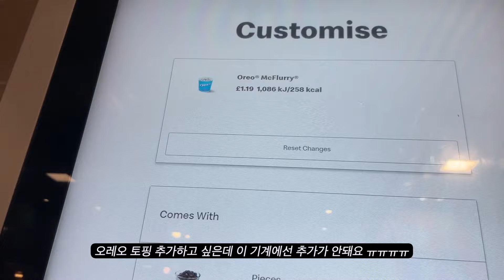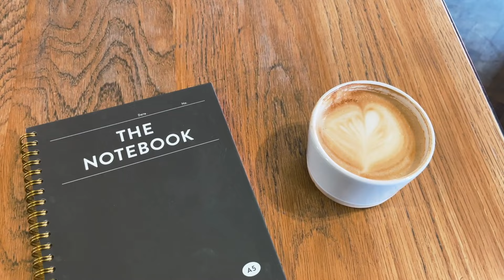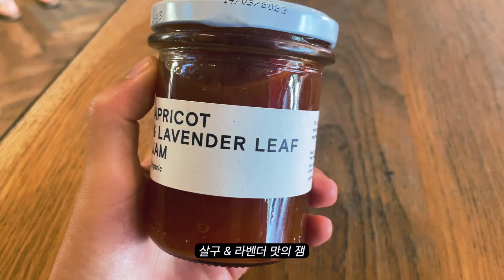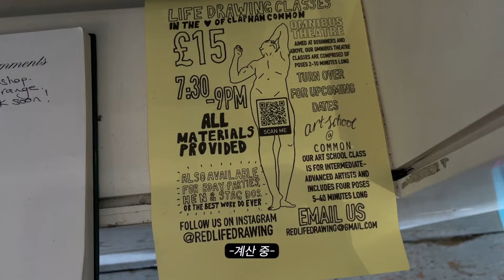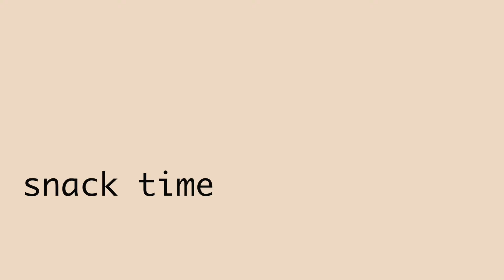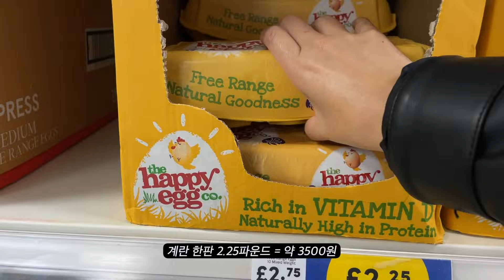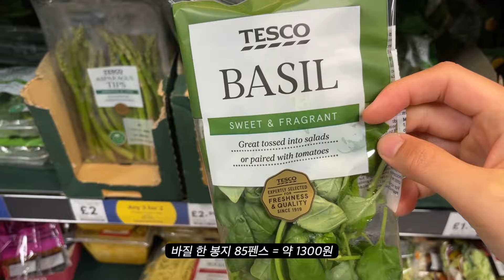런던 일상 vlog 🇬🇧 우연히 들어간 빈티지샵에서 산 것들 | 앞머리를 자르긴 잘랐는데요.. | 영국 직장인 브이로그